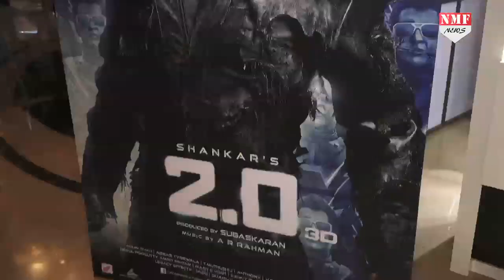Akshay की 2.0 ने मचाया ऐसा हंगामा की Housefull हो गए सारे Shows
भारतीय सिनेमा के दो सबसे बड़े सुपरस्टार रजनीकांत और अक्षय कुमार की बिग बजट फिल्म 2.0 रिलीज हो गई है...इस फिल्म को लेकर फैंस के बीच पहले से ही काफी ज्यादा क्रेज देखने को मिल रहा था..दरअसल इस फिल्म की रिलीज डेट इस साल 2 बार बदली गई थी, जिसकी वजह से फैंस 2.0 का बड़ी ही बेसब्री से इंतजार कर रहे थे...